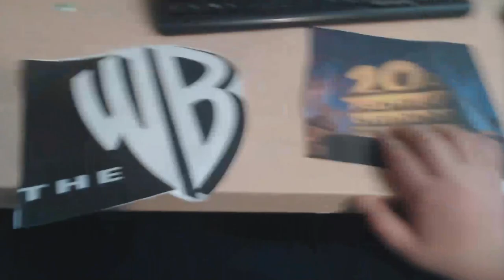The WB And UPN Are Thunder Buddies For Life! (Remake) (March Calendar Day 3)